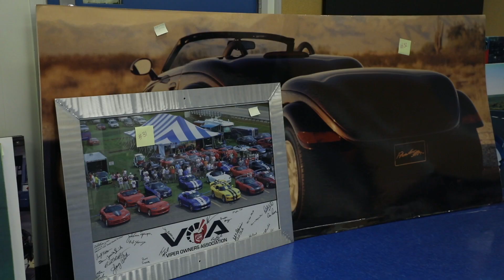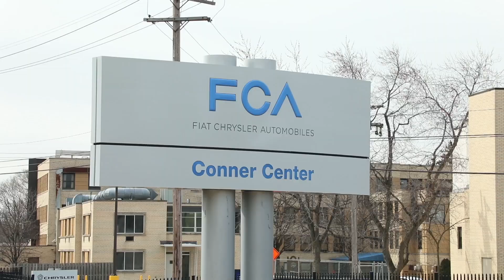Viper factory now museum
B-roll of the Conner Avenue Assembly Plant